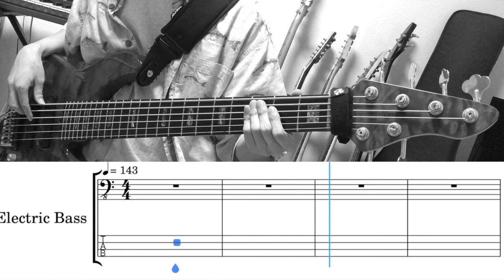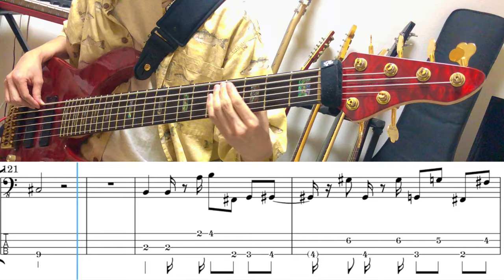いのちの食べ方/4弦ベースtab/Eve/basscover full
Eve「いのちの食べ方」ベース弾いてみた動画です

6弦ベースで弾いてますが4弦ベースでも弾けるようにtab譜を作ってあります！
細かい刻みのフレーズでなかなか難しかったです！

◆使用機材◆

Bass: Psychedelic PSY Custom JB

effects: MXR M80,BOSS BC-1X

cable: OYAIDE QAC-222G

Audio interface: zoom R16